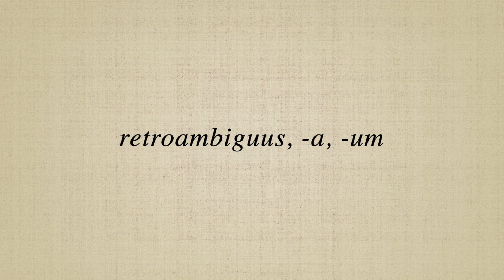retroambiguus, a, um